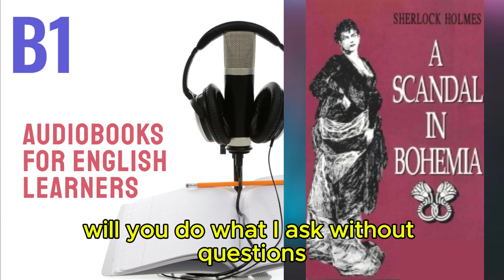A Scandal in Bohemia by Conan Doyle - Audiobook for English Learners (B1 Pre-Intermediate Level)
🎧 A Scandal in Bohemia - Audiobook for English Learners (B1 Pre-Intermediate Level) 🎧

Welcome to our B1 Pre-Intermediate Audiobooks playlist! Discover "A Scandal in Bohemia", an engaging audiobook tailored specifically for B1 level English learners. This story is designed to enhance your listening skills and boost your vocabulary through an intriguing narrative.

About this Audiobook:

Summary : While the Dr. Watson got married and engaged in private medical practice, to Sherlock Holmes for help addressed German aristocrat who conceal their origin from the detective. But Holmes wasn’t difficult to immediately expose him. Count Von Kramm’s problem was that he was going to marry, and the woman with whom he had a love affair before, blackmailed him. She was charming opera singer and had a photo where they were together with him. The King’s agents have tried to searched photo, but couldn’t find. All hope of Sherlock Holmes, otherwise the wedding will be able to fail. To carry out the task will have to be reincarnated as a groom for penetrate into the house of blackmailer.
Level: B1 (Pre-Intermediate)
Content: Intriguing narrative with vocabulary and sentence structures suited for pre-intermediate learners

Why You Should Listen:

Engage with a Compelling Story: Enjoy a suspenseful plot that keeps you hooked while practicing English.
Expand Your Vocabulary: Learn new words and phrases in context, enhancing your language skills.
Improve Listening Comprehension: Strengthen your understanding with content designed for your proficiency level.
Tips for Using This Audiobook:

Listen Actively: Focus on pronunciation and intonation to improve your English speaking skills.
Follow the Storyline: Track the plot to reinforce understanding and retention of the language.
Practice Discussion: Share your thoughts on the story to practice using new vocabulary.